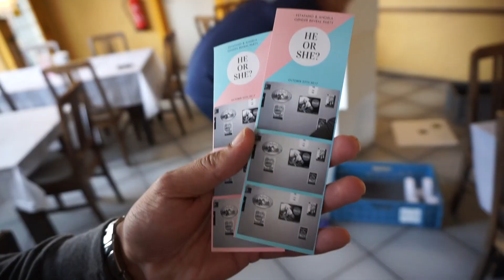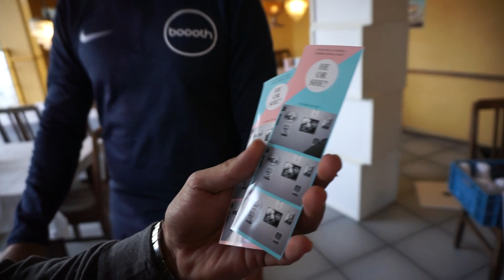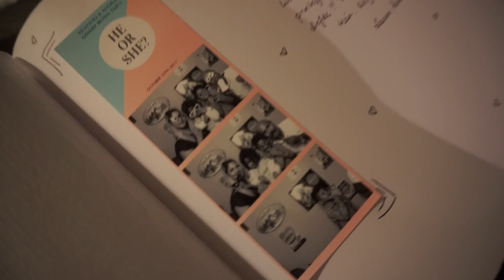GENDER REVEAL PARTY! VLOG #88 -Angela Timisela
In deze video neem ik jullie mee naar onze Gender Reveal Party waar we onze familie en vrienden vertellen wat onze baby van geslacht is.. Wat was het spannend zeg!! Ook pakken we alle prachtige cadeau's uit die we hebben gekregen.

Veel kijkplezier!
Liefs, Ange